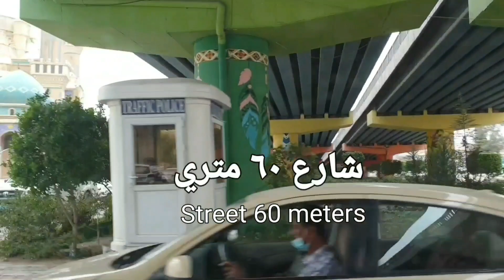جولة في بعض شوارع مدينة اربيل مع بعض المعلومات Journey around to Erbil's streets